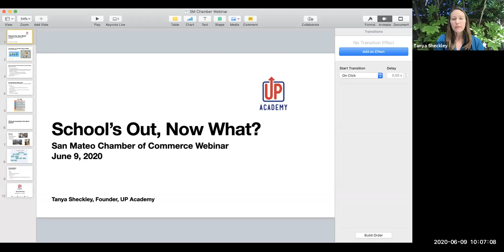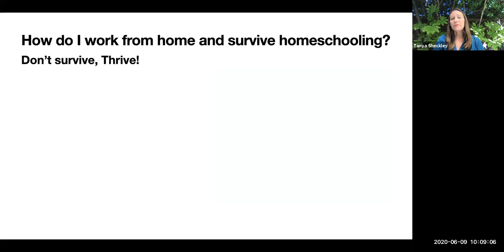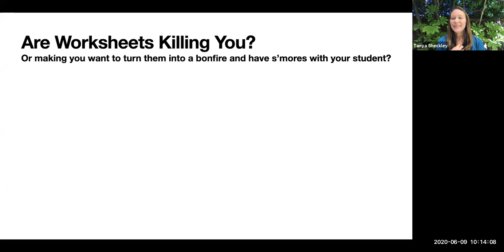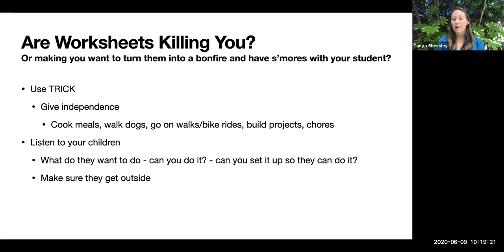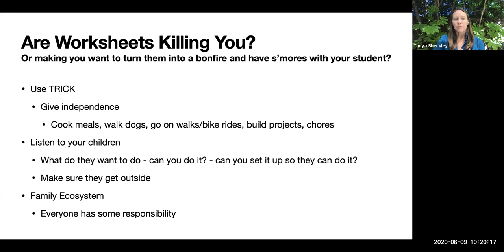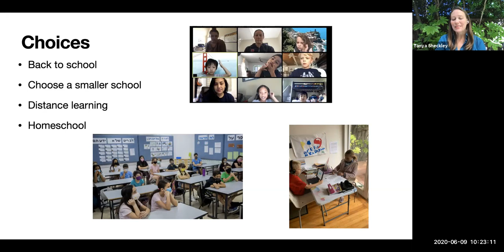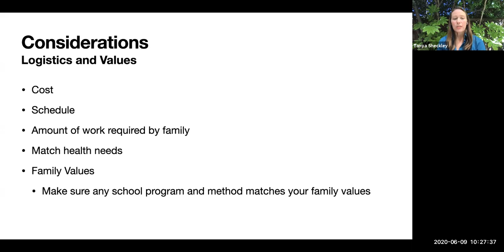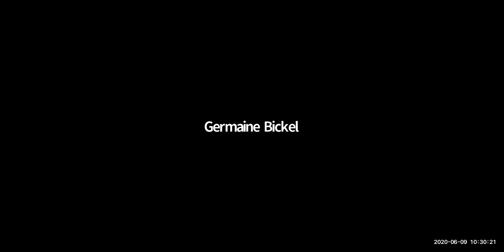Business Essentials: School's Out, Now What?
Successfully work from home, effectively educate your children and take charge of what is coming next.

Tanya Sheckley is Founder and President of UP Academy, an elementary lab school which values innovation, empathy and strength and incorporates a unique neurodevelopment program for children with physical disabilities. UP Academy teaches communication, collaboration and problem solving skills to prepare students for a future we can’t imagine. She is a Social Entrepreneur, Writer, and National Speaker. Tanya earned her BA in Public Heath and Dance and her MBA in Entrepreneurship.

Tanya is an educator and parent who, like many others, is working from home while supporting her children's education.  She will discuss how to work from home successfully, effectively school your children and how to make educational plans for the fall in this uncertain time.  She will cover key strategies to work from home while schooling your children:  setting up space, arranging a schedule, providing independence.  She will share multiple educators perspectives, from her interview series Voices of Educators, on what is important work to do with your children during this time, hint: it's more about respect and trust than worksheets.  Lastly, how to make plans for the fall given the uncertain circumstances.  You will leave feeling confident in your ability to accomplish both your and your childrens priorities, now, and in the future